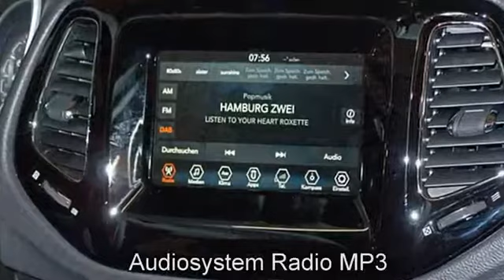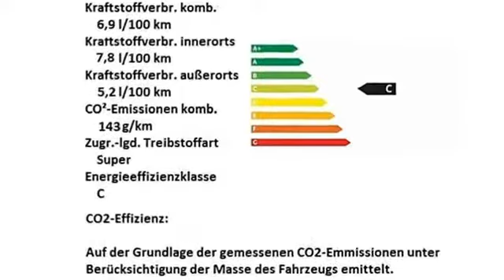Jeep Compass MY18 Limited 1.4 MultiAir JT118559 Redline Red "Motor Village Hamburg"